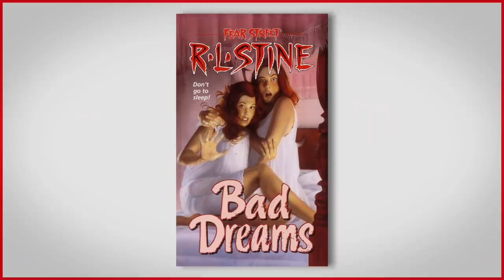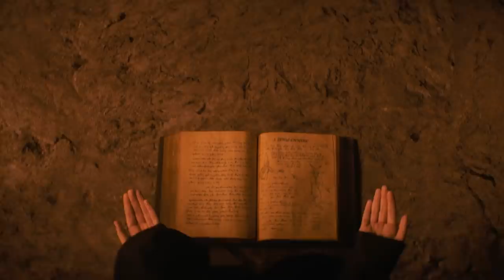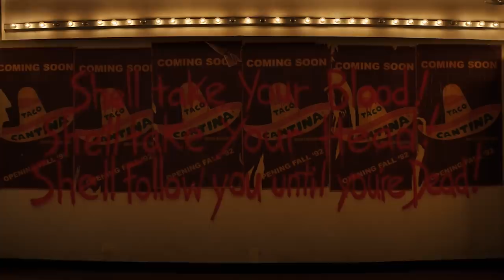Sadie Sink Reveals The Easter Eggs You Missed In The Fear Street Trilogy | Netflix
Bookworms who grew up in the '90s were raised on Goosebumps, but the real horror hounds graduated to Fear Street. R.L. Stine's teen horror series was huge in the '90s, and very nearly became a primetime TV series. Now, Netflix has turned Stine's books into a film trilogy event.

The spooky fun starts with Part One: 1994, starring Stranger Things' Maya Hawke, before jumping back to Part Two: 1978, starring Sadie Sink, also of Stranger Things fame. The trilogy wraps up with Part Three: 1666, which explores the origins of the Shadyside curse. Can't get enough of these throwback teen slasher flicks? Here's Sadie Sink herself with some Easter eggs you probably missed in the Fear Street trilogy.

Thrust back to 1666, Deena learns the truth about Sarah Fier. Back in 1994, the friends fight for their lives — and Shadyside’s future.